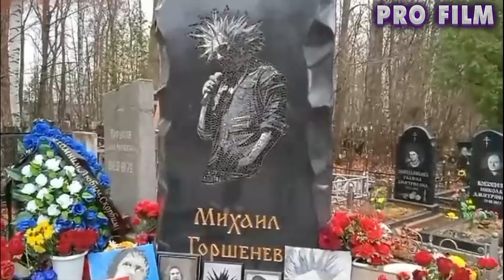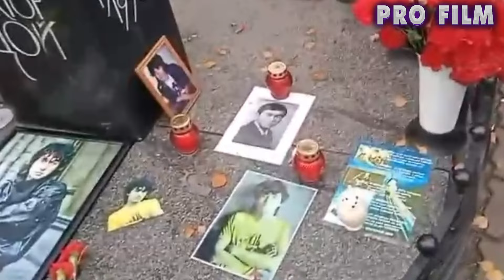БОГОСЛОВСКОЕ КЛАДБИЩЕ САНКТ-ПЕТЕРБУРГА. Ноябрь 2024 года. «Горшок», Цой и другие.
❗❗❗Все комментарии модерируются